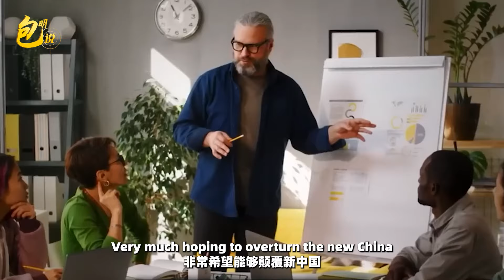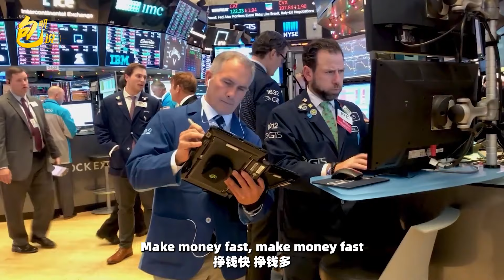美國大選無論誰贏，美媒推測其對華政策「川普化」已成定局【包明大校】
在這六年裡，我們經歷了新冠疫情的肆虐和美國的全面打壓，經歷了房地產的嚴冬和外資外企的撤退狂潮，經歷了美國發動的對華貿易戰、金融戰、科技戰、領土完整戰和國土安全戰，但那又如何？
美國大選無論誰贏，美媒推測其對華政策「川普化」已成定局